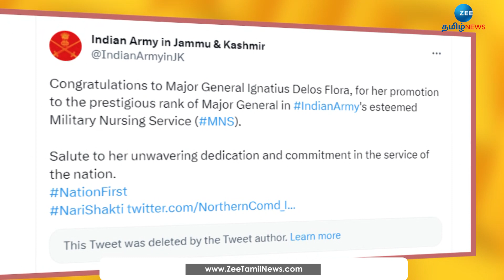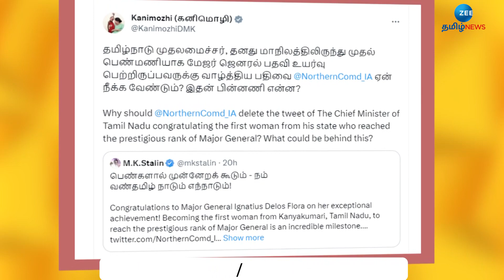தமிழ் பெண்ணுக்கு வாழ்த்து சொன்ன ஸ்டாலின்..! பதிவை நீக்கிய ராணுவம்! முழு விவரம்!